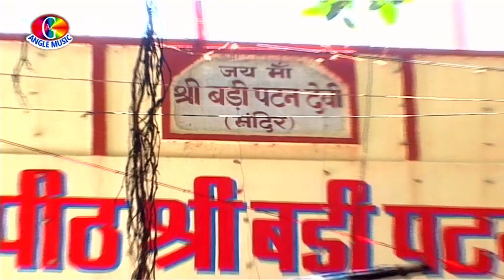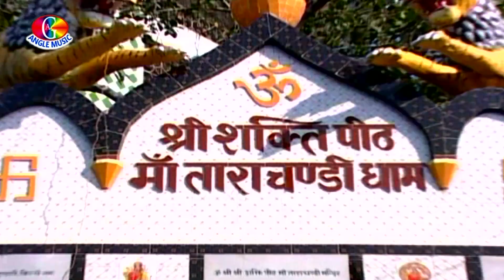Full Hd Video Song _ चम्पा मौली रहे - Krishna Varma - Hits Bhojpuri Devi Geet 2018 New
Song -   Champa Mauli Rahe
Singer - Krishna Varma
Writer -  Krishna Varma